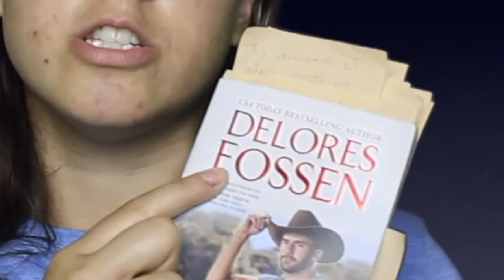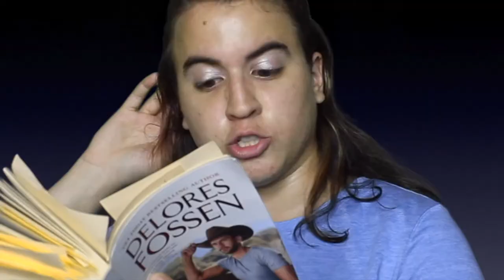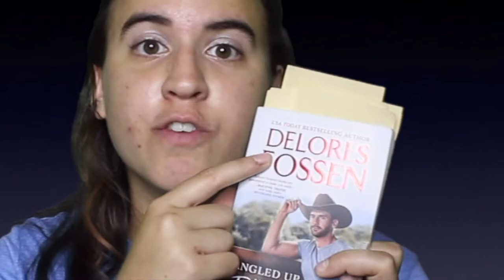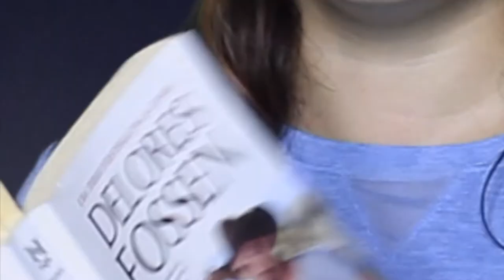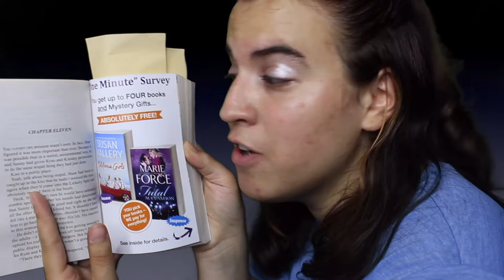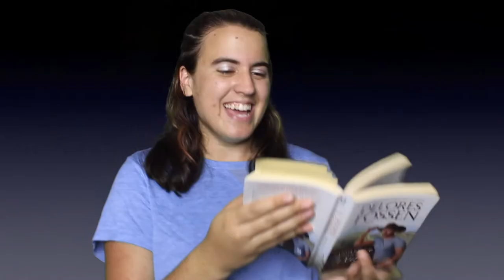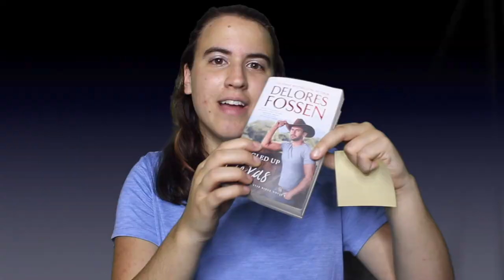THIS YEE-HAW ROMANCE NOVEL CHANGED MY LIFE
THIS YEE-HAW ROMANCE NOVEL CHANGED MY LIFE (but honestly though. I cant believe how entertaining this was???) Tangled up in Texas was everything I was hoping for and MORE. As I always am quick to point out I am not a reader but books like this make me want to read more. It's charming and funnier than it has any right to be. Fingers crossed I get those free books and we can do this again sometime.

I'm here to entertain so don't be afraid to give me suggestions!!

TAGS THIS tangled up in texas,funny book,romance books,funny romance book,lone star ridge,lone star ridge series,lone star ridge novel,book review athena p,athena p,athena p book,athena p the stars and stripes between us,the stars and stripes between us,reading funny romance novel,funny romance novel